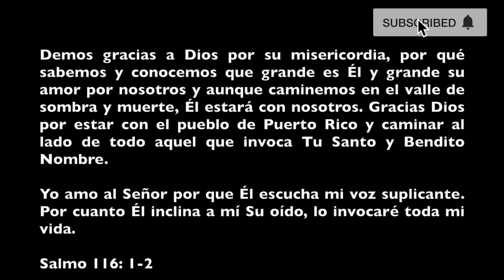Huracán Fiona y su paso por Puerto Rico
Cortos videos del Huracán Fiona y los acontecimientos ocurridos a su paso sobre Puerto Rico